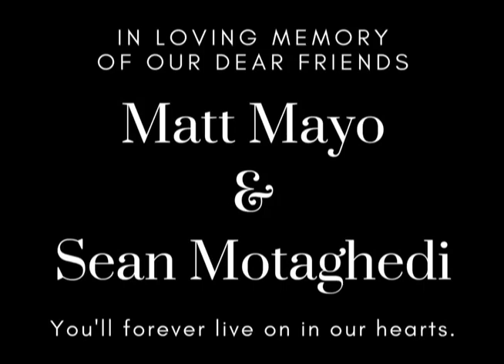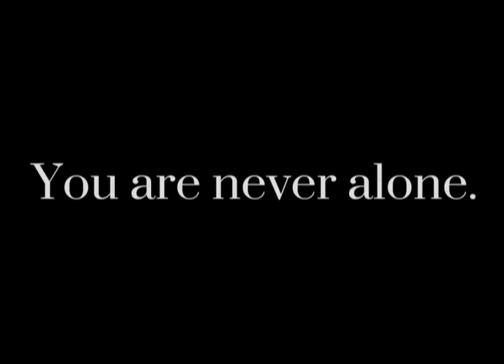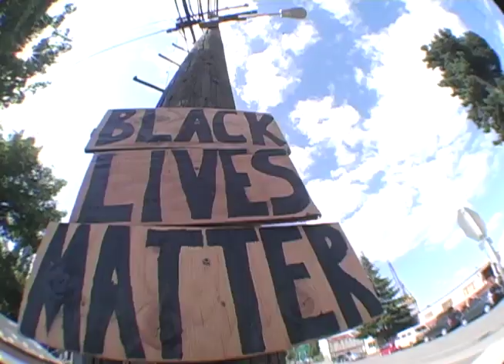"LOVE 2" - Intro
"LOVE 2" is my latest full length skateboarding video based out of Seattle, WA.  It was filmed between December 2019 and October 2021.  It was premiered at Gasworks Park in Seattle on December 5, 2021.

Starring- Ben Corey, Lee Lovaas, Skoops, Blake Palmer, Jefferson Elliott, Dan Warter, Luke Yocum, Jerry Petersen, and Austin Fischer